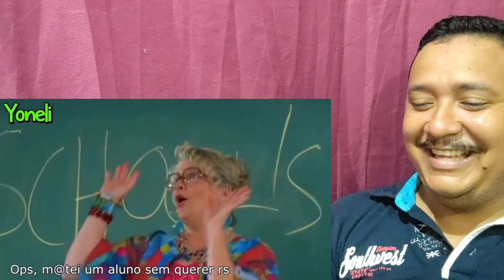REACT YTPBR | FUNK SCHOOL MUSICAL 2 react ytpbr